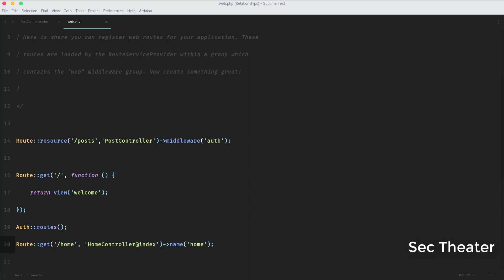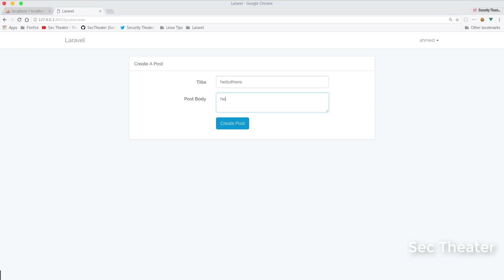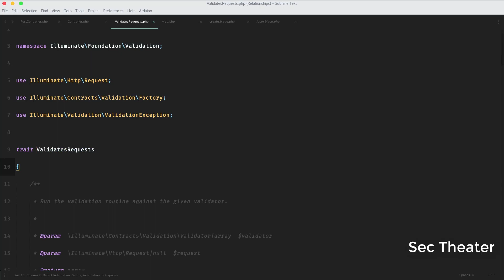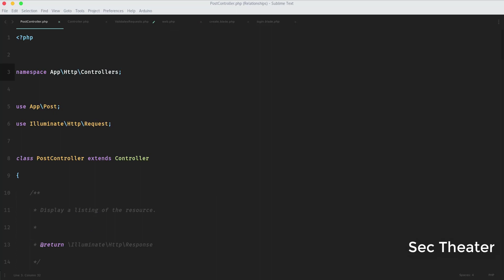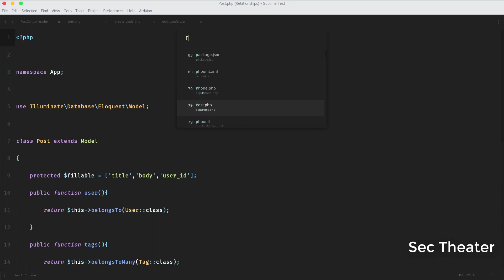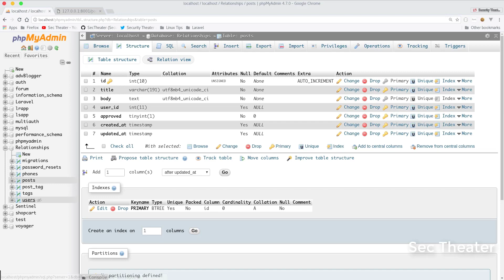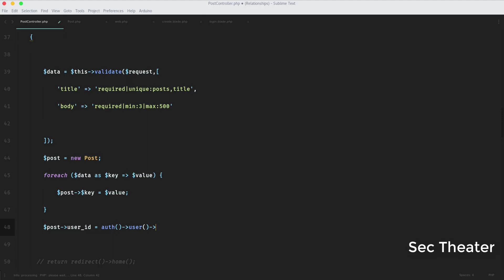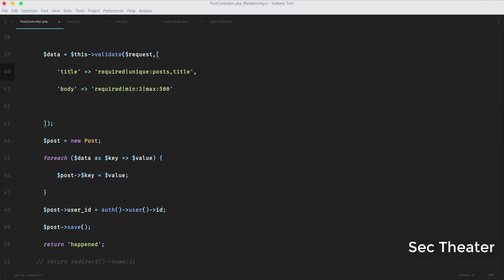Learn Laravel 5.5 New Features : Validation Data Return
في هذا الفيديو سوف نتعرف علي خاصيه تم اضافتها في لارافيل و هو استعاده الداتا بعدما قمنا بالفلتره عليها